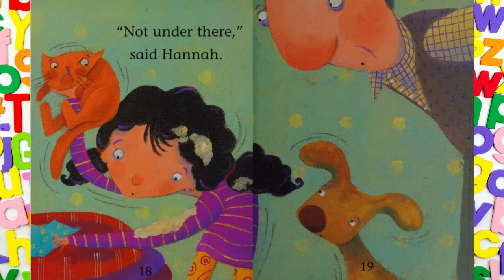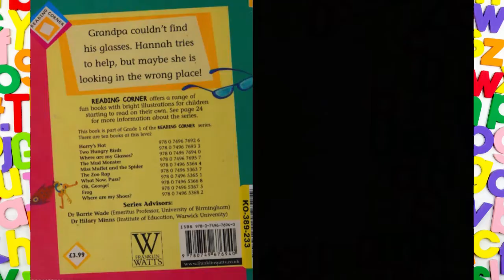💜Reading Corner: Where are my Glasses? 📚Kids Storybooks Read by Dixy💖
Grandpa has lost his glasses. Hannah tries to help, but perhaps she's looking in the wrong place!

by Anne Adeney  (Author)

Publisher
Franklin Watts